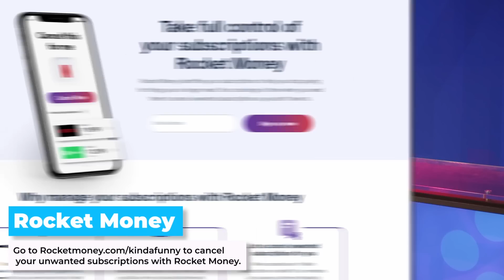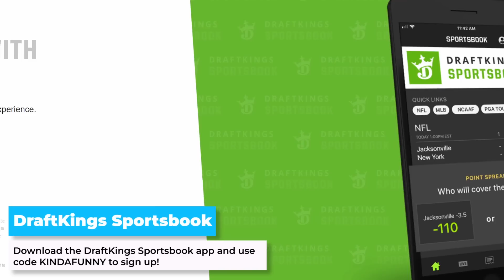Spider-Man 2 Hands-On Impressions - PS I Love You XOXO Ep. 185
to cancel your unwanted subscriptions with Rocket Money.

Download the DraftKings Sportsbook app and use code KINDAFUNNY to sign up! New customers can take home $200 in bonus bets instantly just for betting $5.

Gambling problem? In New York, call 877-8-HOPENY or text HOPENY (467369). On behalf of Boot Hill Casino & Resort (KS). 21 plus age varies by jurisdiction. Void in Ontario. for eligibility, terms and responsible gaming resources. Bonus bets expire seven days after issuance. Eligibility and deposit restrictions apply.

Tim's played Spider-Man 2! Bless and Tim break down all of his preview impressions.